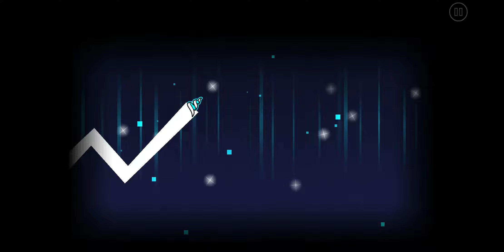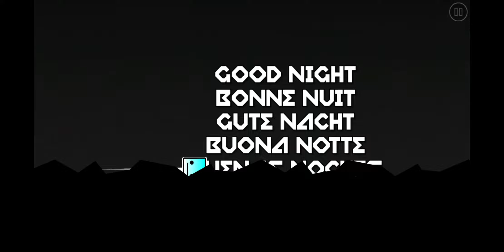[24309880] Stardust (by iIH0XIi, Auto) [Geometry Dash]